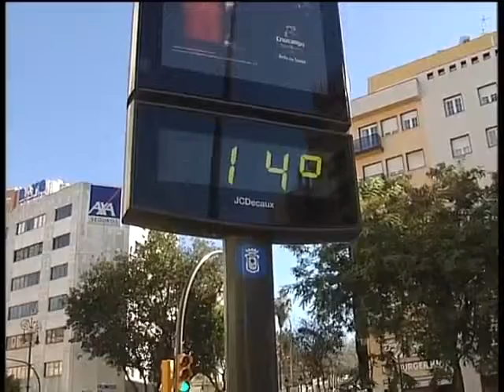14 01 13 VUELVE EL FRIO